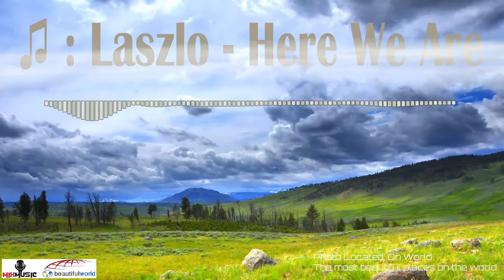♫ Laszlo | Here We Are ) ( 📷 The most beautiful places on the world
Mix Music & Beautiful World ( The most beautiful places on the world  )

Thanks